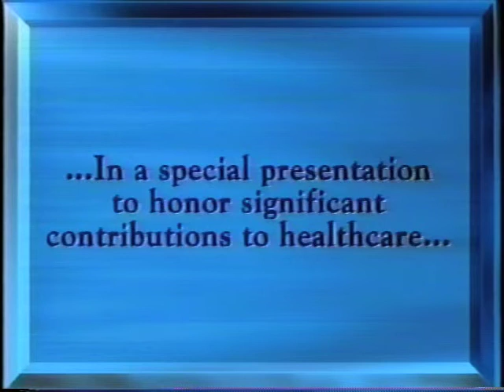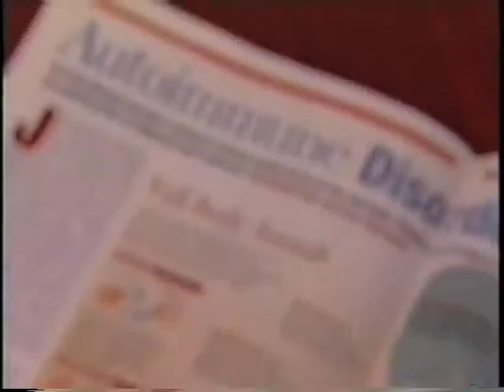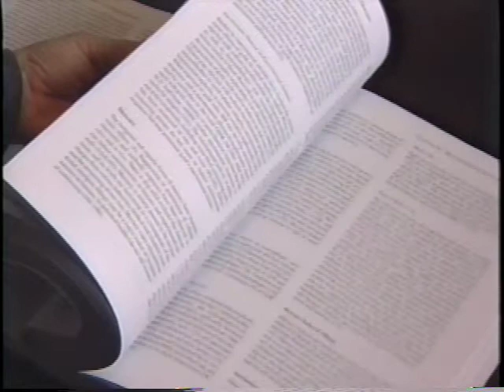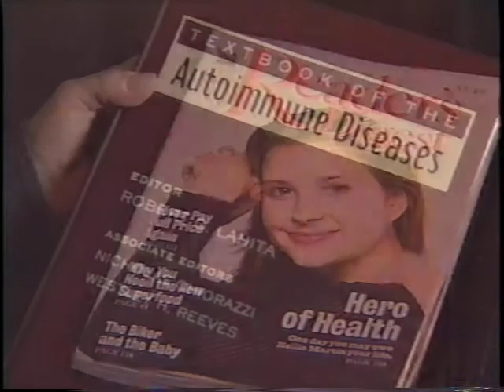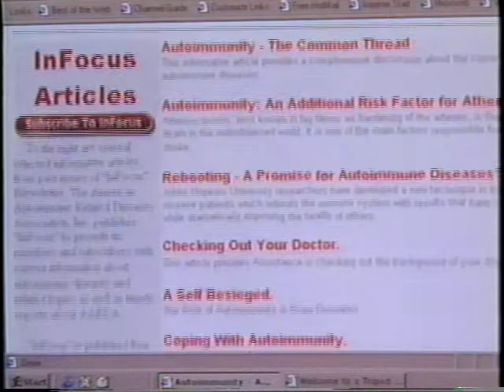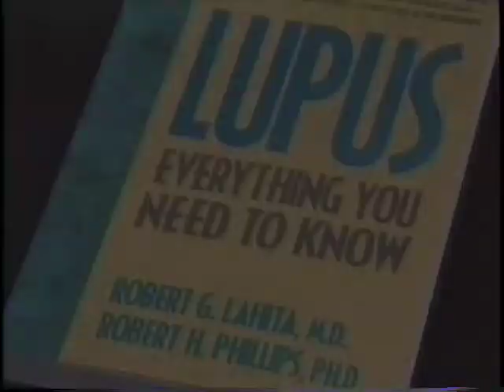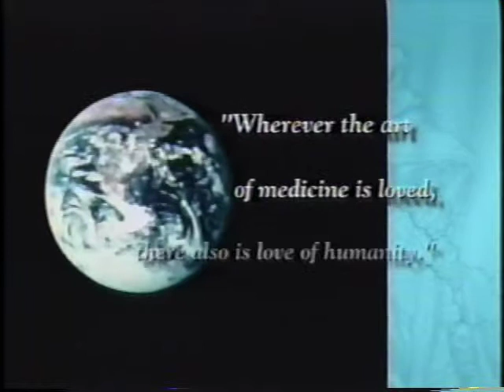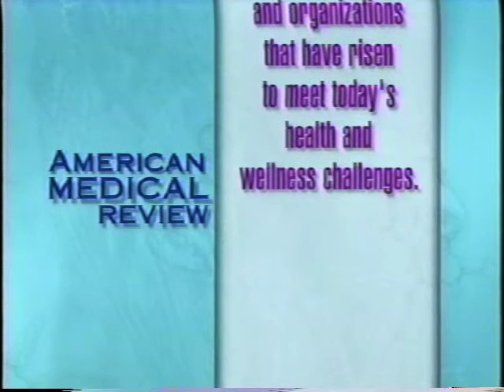American Medical Review Spotlight on Autoimmune Diseases and AARDA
American Medical Review spotlight presentation on autoimmune diseases and AARDA. Patient and physician interviews help to spotlight issues such as lack of awareness, misdiagnosis, and the repercussions of both.

Video features interviews with AARDA National Spokesperson, Kellie Martin.